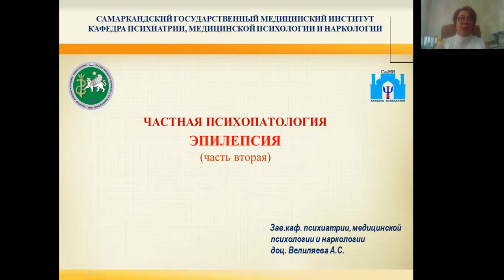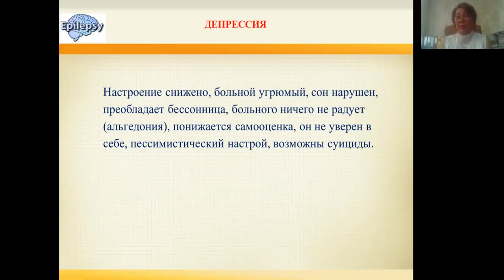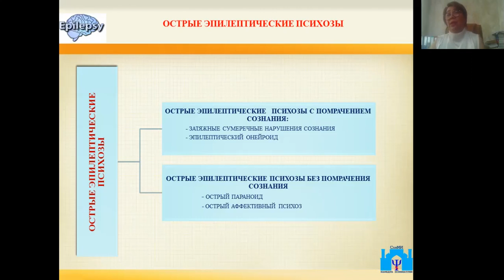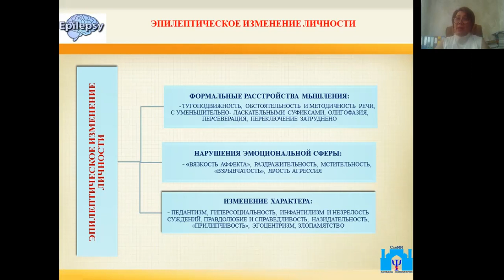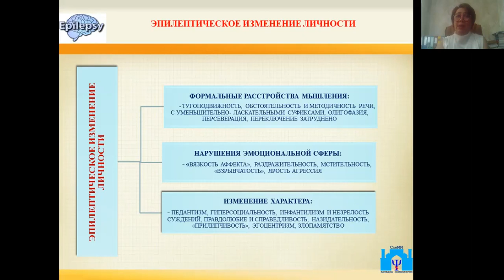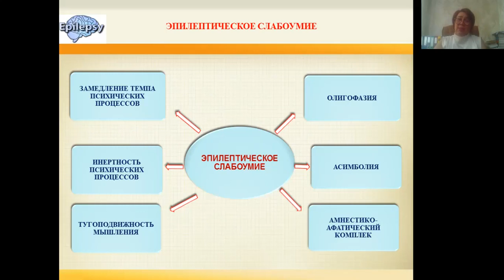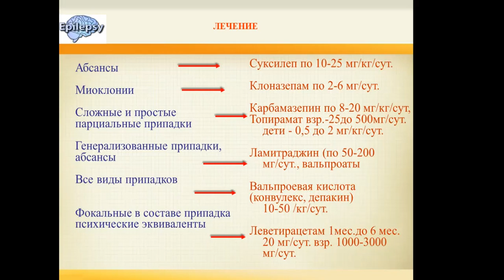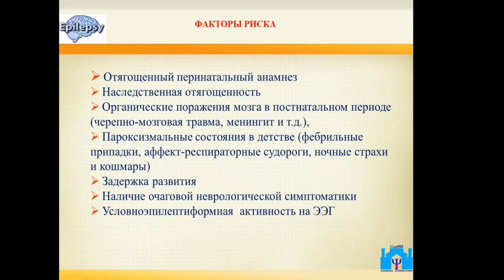Epilepsiya 2 kismi